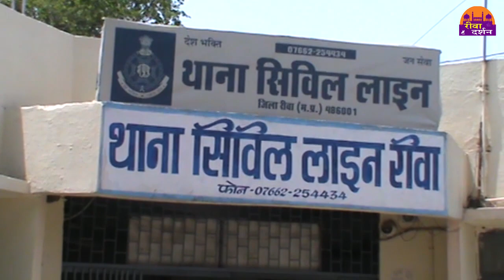REWA DARSHAN HEADLINES 08-05-2018